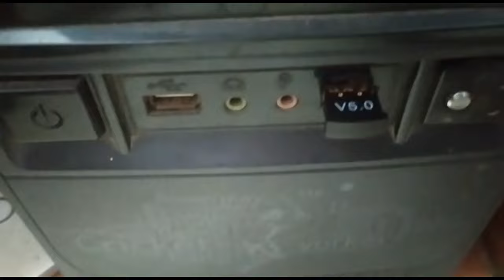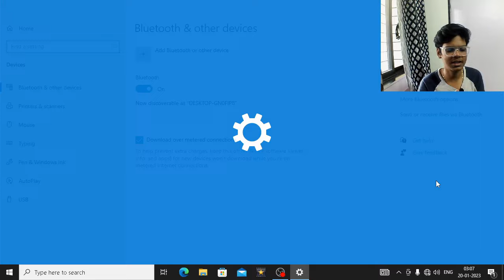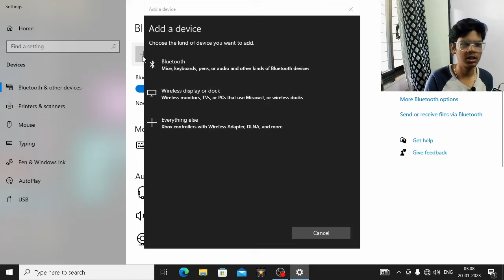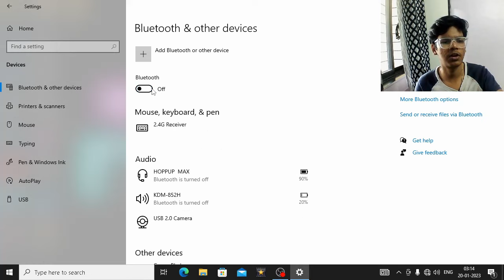Bluetooth Adapter for PC 2023 | How To Connect Bluetooth Device in Windows 10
Best Bluetooth USB dongle 5.0 For Connecting Bluetooth Device in PC.
this Bluetooth adapter rage is 20 miters for connecting any devices like Bluetooth spiker Bluetooth headphone and mobile phones.

If you are a school student, college student or finding a job.
So, you must watch my Tech videos in which you get all tech problem solutions and all tech information.

My Gadgets for Making Tech YouTube Videos are:-
1) Basic Tripod
2) Boya Mic
3) Ring Light
4) Webcam